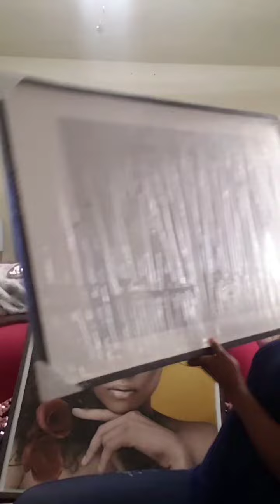IKEA PICTURE FRAME UPGRADE FULL VIDEO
I love this picture so much. I put it in another frame because it almost fell on my head one night with glass in it. No thanks to @homegoods . I bought this picture at Homegoods for $29.99 but it was in a cheap frame. Thanks to @ikeausa she has a new pictureframe . It was hard 😪 work 🤦🏽‍♀️🤷🏽‍♀️👷🏽‍♀️ because the picture was glued on a strong piece of wood. But I got it done. And she looks beautiful 😍